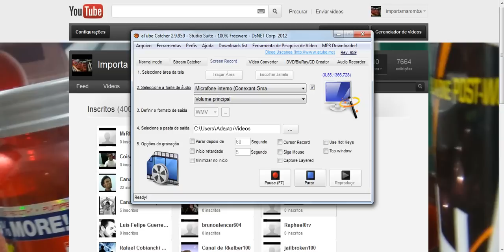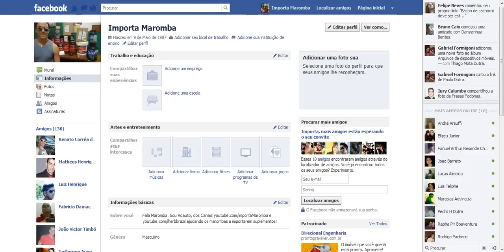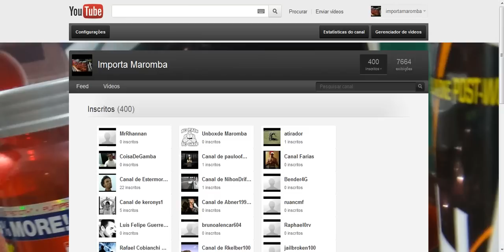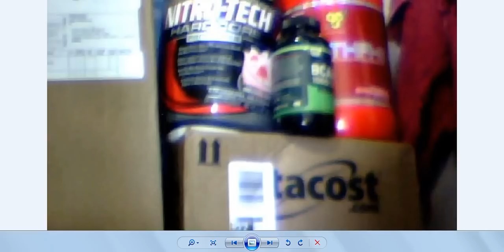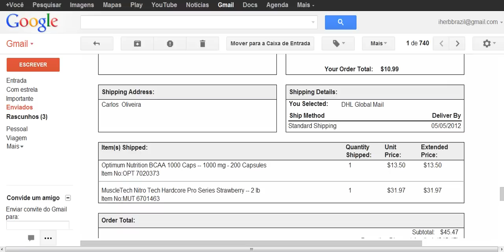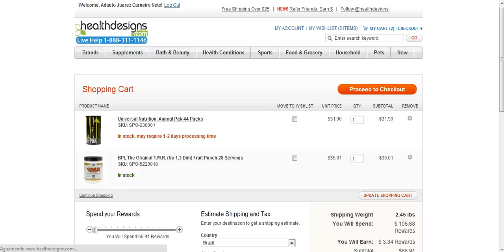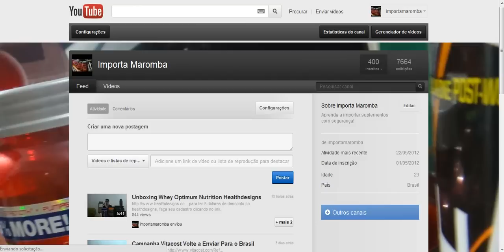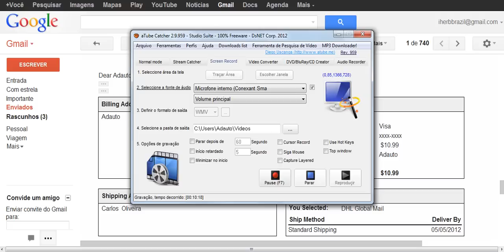19# Unboxing BCAA ON + Nitro-Tech + Syntha6 - Vitacost e Healthdesigns - Importar Suplementos